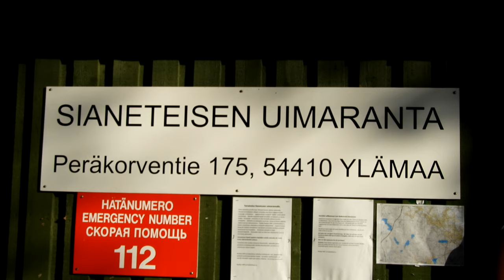Wohnmobil-WoMo-Finnland Vlog 10 - am Waldsee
Finnland mit dem Wohnmobil : relaxen am Waldsee